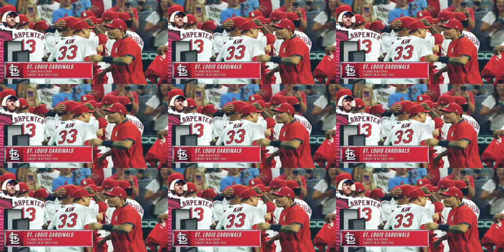17 straight plus a playoff berth in 2021 for the St. Louis Cardinals.